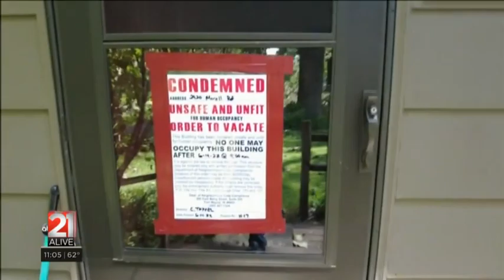Fort Wayne family rebuilding home after it was destroyed in last year’s derecho